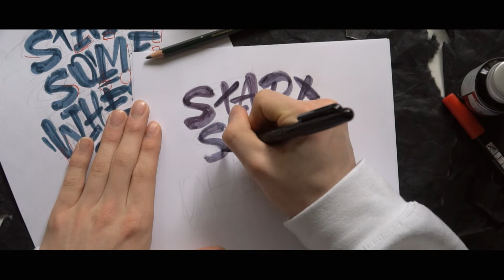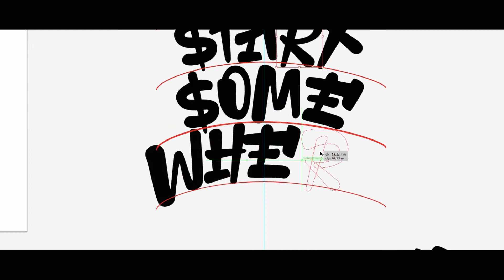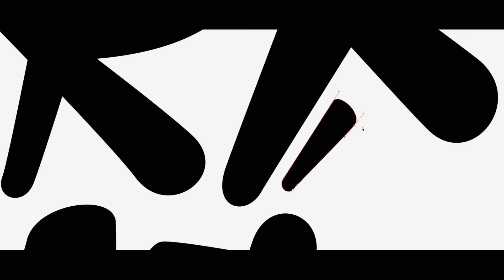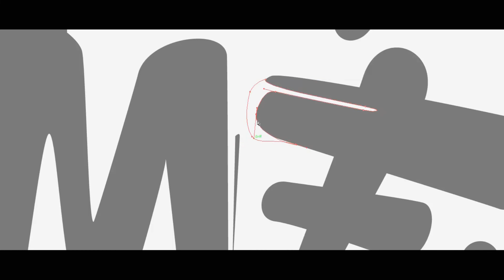Lettering process #15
The whole process of the "start somewhere" - Lettering